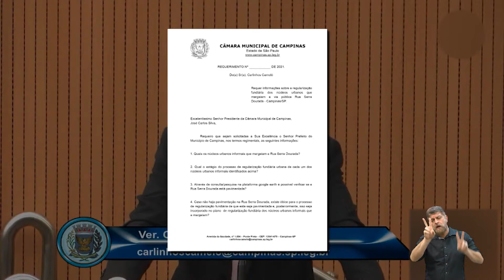NOTÍCIAS DO LEGISLATIVO - REQ REGULARIZAÇÃO FUNDIÁRIA SERRA DOURADA 15-10-2021